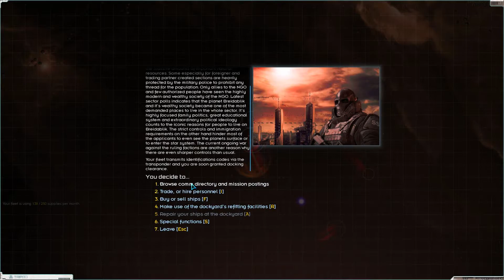Starsector+ 0.7.2a New Galactic Order Let's Play | The Lag Wars | #39 | Starsector gameplay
I take to the stars in this mount and blade in space game. Join me as I try and build up my fleets with the New Galactic Order faction and destroy all the other factions that I find! Welcome to the Starsector+ modded New Galactic Order Let's Play, an enhanced edition of starsector, featuring new factions, gameplay upgrades and abilities. Forged in the heart of starsector 0.7.2a the campaign of An empire at war grows steadily stronger! The knights Templar will finally fall before me!

Enjoying this series? Start from the beginning

Starsector ( formerly Starfarer ) is an open-world single-player space-combat game with roleplaying, exploration and economics. you take the role of a space captain seeking fortune and glory however you choose. Starsector is currently in development by Fractal Softworks. The gameplay of starsector is similar to the mount and blade series except in 2D, and in space ( obviously no horse can make it into space and fire lasers ).

If you wish to purchase the Starsector game you can get it